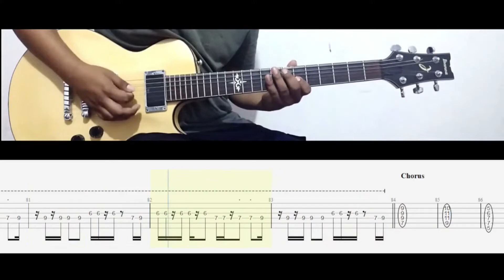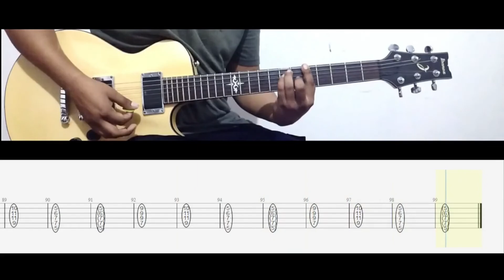Tap Out - The Strokes (Guitar cover + Tab) -- Guitar A.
𝗖𝗼𝗺𝗲𝗱𝗼𝘄𝗻 𝗠𝗮𝗰𝗵𝗶𝗻𝗲

01.- «𝙏𝙖𝙥 𝙊𝙪𝙩» (𝙅𝙪𝙡𝙞𝙖𝙣 𝘾𝙖𝙨𝙖𝙗𝙡𝙖𝙣𝙘𝙖𝙨, 𝙉𝙞𝙠𝙤𝙡𝙖𝙞 𝙁𝙧𝙖𝙞𝙩𝙪𝙧𝙚)
02.- ᴀʟʟ ᴛʜᴇ ᴛɪᴍᴇ
03.- ᴏɴᴇ ᴡᴀʏ ᴛʀɪɢɢᴇʀ
04.- ᴡᴇʟᴄᴏᴍᴇ ᴛᴏ ᴊᴀᴘᴀɴ
05.- 80'ꜱ ᴄᴏᴍᴇᴅᴏᴡɴ ᴍᴀᴄʜɪɴᴇ
06.- 50/50
07.- ꜱʟᴏᴡ ᴀɴɪᴍᴀʟꜱ
08.- ᴘᴀʀᴛɴᴇʀꜱ ɪɴ ᴄʀɪᴍᴇ
09.- ᴄʜᴀɴᴄᴇꜱ
10.- ʜᴀᴘᴘʏ ᴇɴᴅɪɴɢ
11.- ᴄᴀʟʟ ɪᴛ ꜰᴀᴛᴇ, ᴄᴀʟʟ ɪᴛ ᴋᴀʀᴍᴀ

¡Hola a todos mis suscriptores!
En esta ocasión subiré semana a semana canciones del álbum "Comedown Machine", de principio a fin. Muchas Gracias.

Siguientes álbumes en el canal:

- The New Abnormal - The Strokes
- Angles - The Strokes